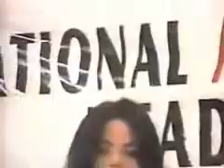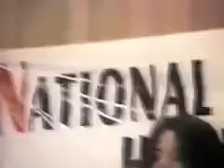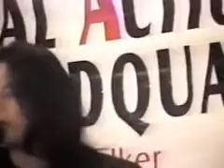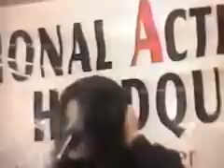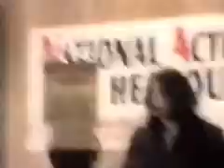Michael jackson New York City speech about racism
Michael is going gangsta today"